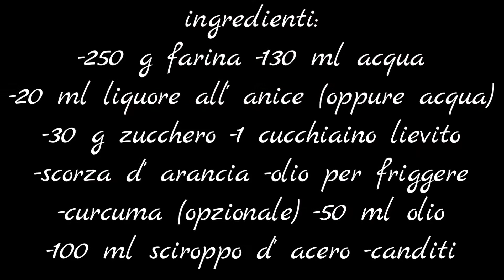struffoli vegani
Un dolce tipico napoletano che si fa nel periodo natalizio chiamato anche cicerchiata formato da tante piccole palline d'impasto fritte nell' olio e poi mischiate ai canditi ed il miele nella ricetta originale. In questa versione abbiamo fatto delle modifiche per renderla al 100% vegana ☺️ il risultato è stato eccellente!

Ingredienti:
-250 g farina
-30 g zucchero
-130 ml acqua
-20 ml liquore all’anice (Oppure acqua)
-50 ml olio di semi
-1 cucchiaino lievito in polvere per dolci
-scorza d’arancia
-q.b. Olio per friggere
-curcuma in polvere (Opzionale)
-100 ml Sciroppo d’acero
-canditi a piacere
-Palline di zucchero colorate